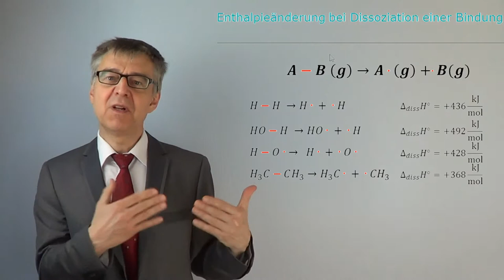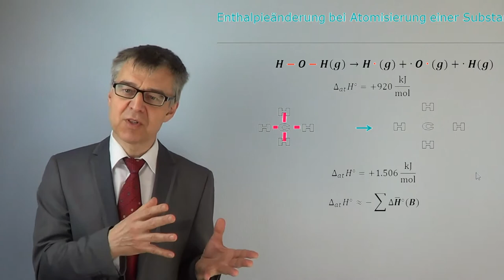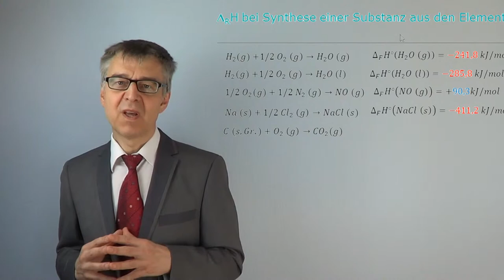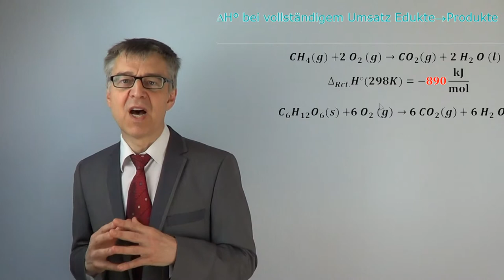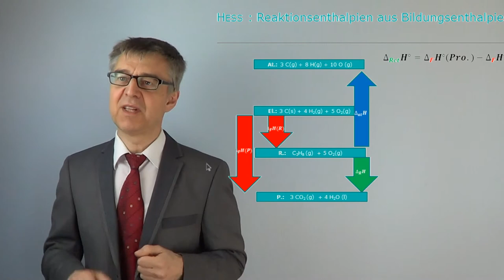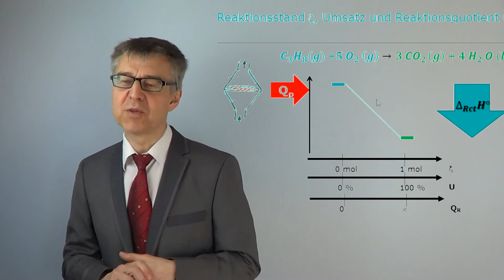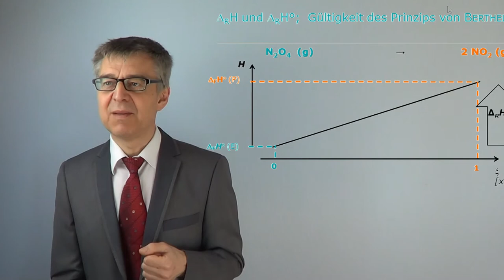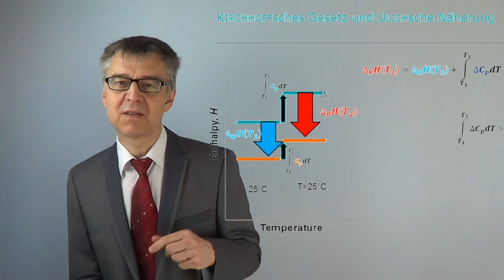Enthalpie und Thermochemie - Wie viel Wärme wird bei chemischen Reaktionen frei? Satz von HESS PC17